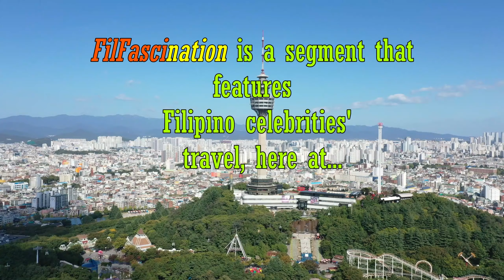KIMXI IN SOUTH KOREA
CoG's FilFascination  Episode 2  features Kim Chiu and Xian Lim 's  visit to South Korea. It's an ultimate fun enjoyed by the duo.

xianlim kimchiu Philippine cinema